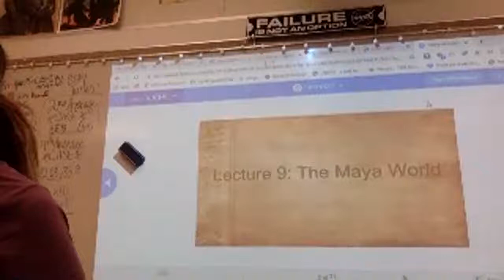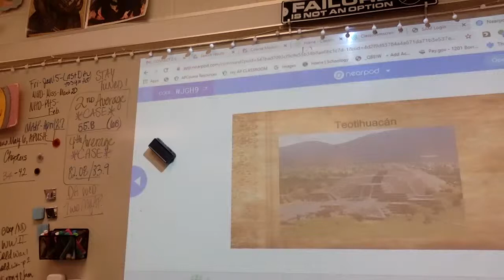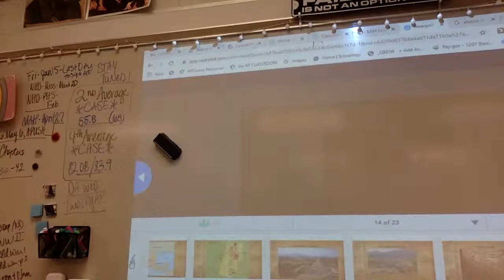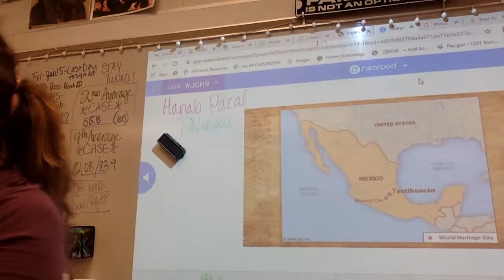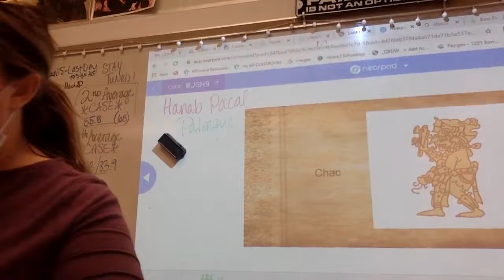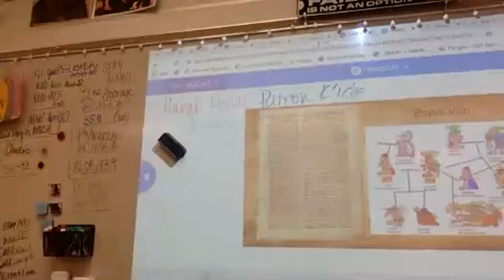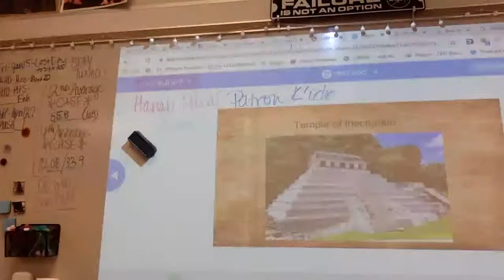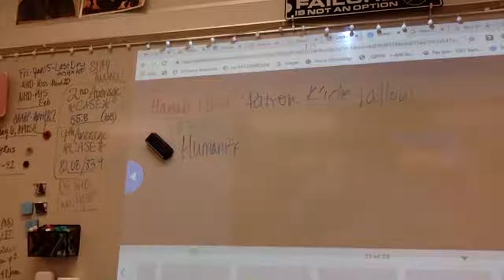WC2, The Mayan, 8 Lecture